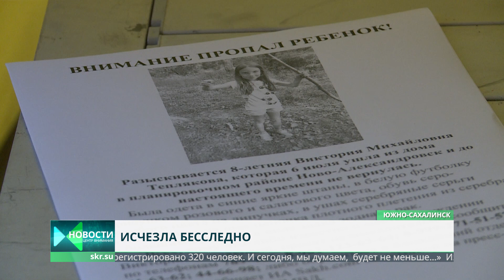Поиски восьмилетней девочки: пока безуспешно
Вику Теплякову, пропавшую 4 дня назад, продолжают искать. Волонтеры прочесывают окрестности областного центра и днем, и ночью. Их штаб работает круглосуточно. Присоединиться к поискам восьмилетней девочки приглашают всех, кто готов помочь.